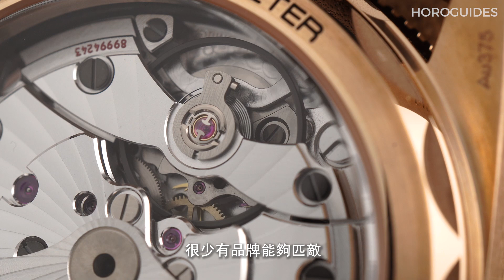OMEGA 歐米茄第一支青銅錶不得了！Seamaster 300 Bronze Gold專利青銅金【名錶上手】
古樸的青銅材質也能閃亮亮？歐米茄的第一只青銅錶Seamaster 300 Bronze Gold就實現了這般奇妙的光澤感，以錶界首次出現的專利青銅金打造既復古又奢華的樣貌，除了青銅金錶殼，還有棕色陶瓷圈、仿舊的三明治夜光面盤，並且搭載通過METAS大師天文台認證的8912機芯。酷似1957年老海馬的外型設計，融合最新研發成果，話題滿點，身為錶迷的你一定要認識。